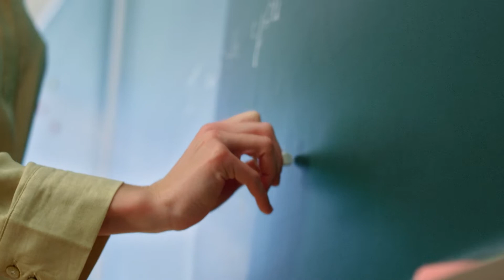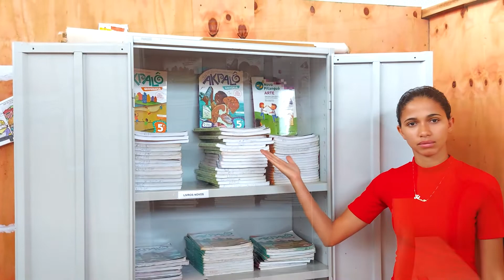HOMENAGEM AOS PROFESSORES - VILA VALÉRIO 2022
Em comemoração ao dia dos professores, a Prefeitura Municipal de Vila Valério preparou, com muito carinho, uma homenagem a eles, que exercem essa profissão tão importante!